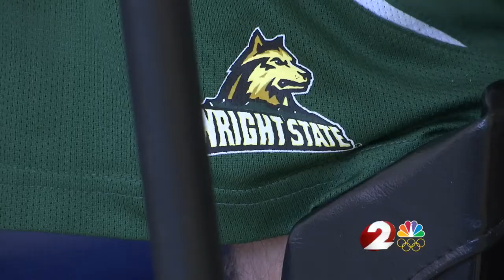Ryan's rebound: The Story of Ryan Custer's recovery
In recovering from a spinal cord injury in April 2017, Wright State basketball player Ryan Custer is working for the biggest rebound of his life.